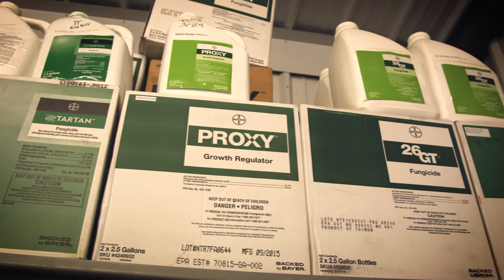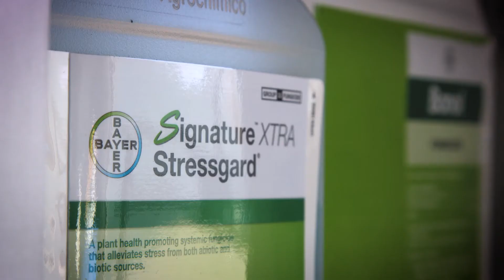Controlling Nematodes at Oakmont Country Club presented by Bayer Environmental Sciences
John Zimmers and David Delsandro talk about when they first discovered they were having a nematode issue and how they went about solving it during prepping for the 2016 U.S. Open. It started with working with Bayer Environmental Sciences and their new product Indemnify.